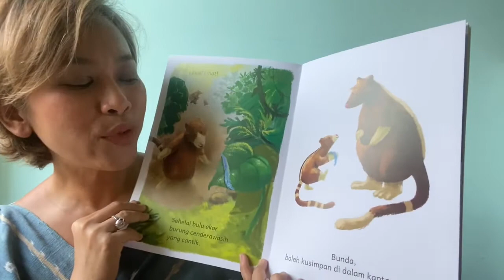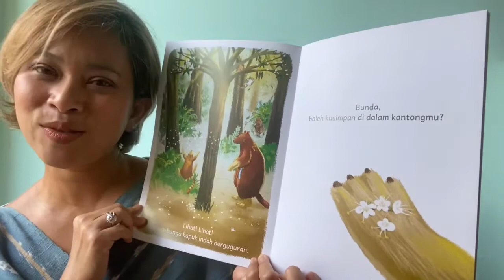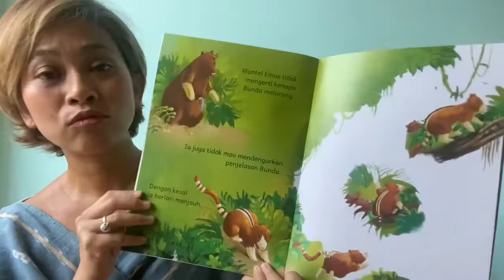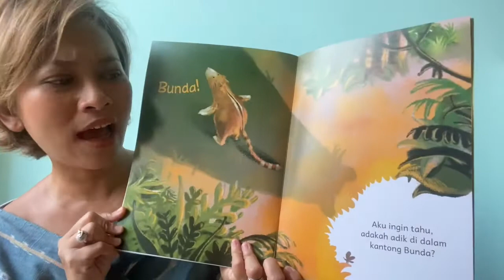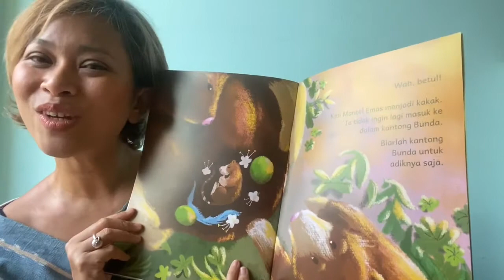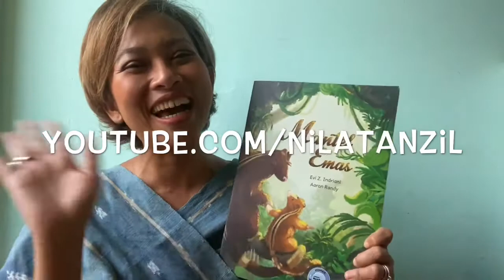Nila Tanzil Membacakan Buku Cerita "Mantel Emas"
anzil membacakan buku cerita anak berjudul "Mantel Emas" karya ditulis oleh Evi Z. Indriani dan diilustrasikan oleh Aaron Randy.